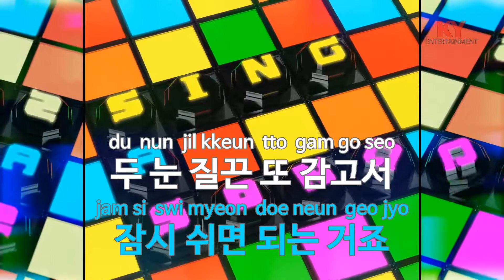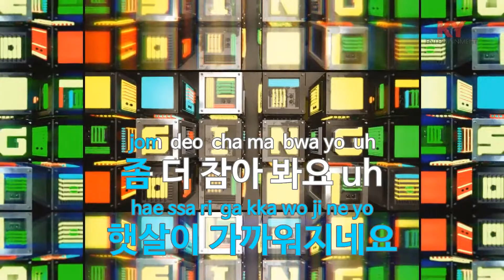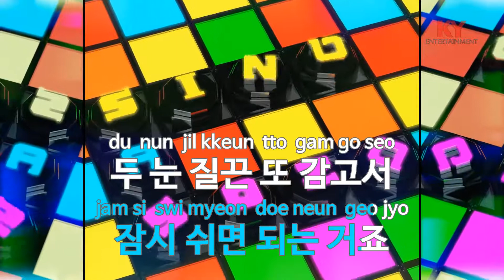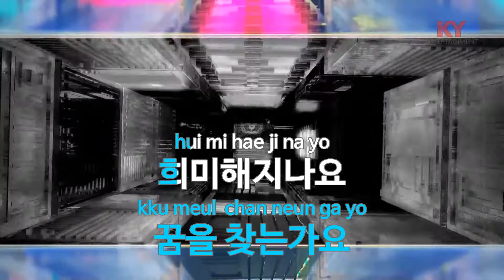글로리아(Gloria) (드라마'글로리아') - 선민(Sun Min) (KY.76636) / KY Karaoke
★ 곡 정보 ★
번호 : 76636
제목 : 글로리아(Gloria) (드라마'글로리아')
가수 : 선민
작사 : J2
작곡 : 외국곡

Copyrightⓒkeumyoung